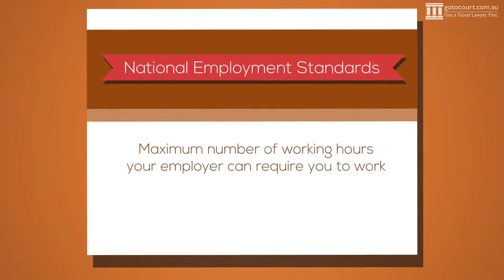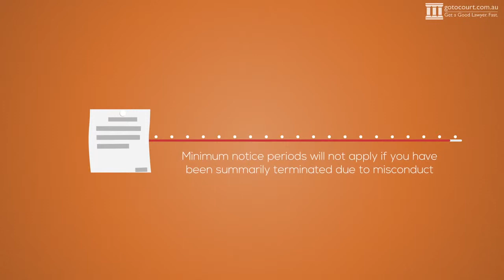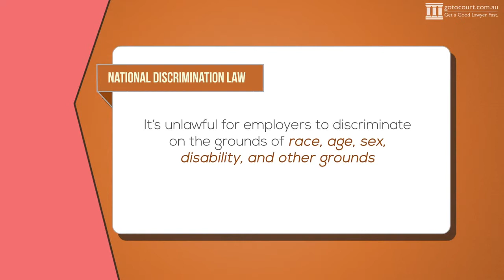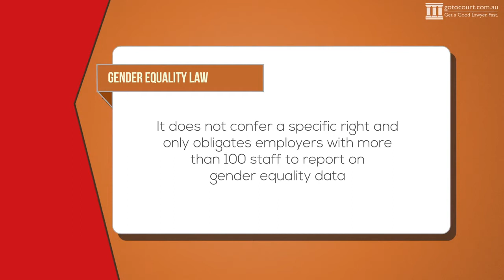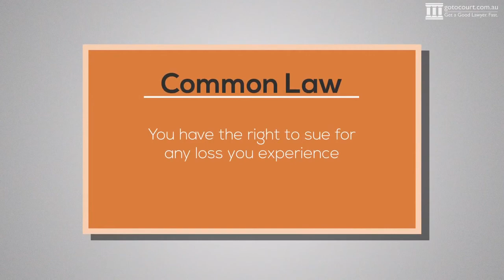National Employment Law Australia I Go To Court Lawyers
Get a Good Lawyer. Fast.

As an employee in Australia, you are protected by national employment law at federal and/or the state/territory levels. If you are facing an issue at work, it is useful to know about the national employment laws as they set out the minimal requirements for the vast majority of workplaces in Australia.

The Fair Work Act 2009 (Cth) is the most important employment law in Australia. It establishes the Fair Work System, which has the 10 minimum National Employment Standards. The Standards outline the maximum number of working hours your employer can require you to work, flexible working arrangements, parental leave and other entitlements, and annual leave. They cover other types of leave, such as compassionate leave and long service leave. Regulations under national employment law on public holidays and termination and redundancy are also outlined in the Standards.